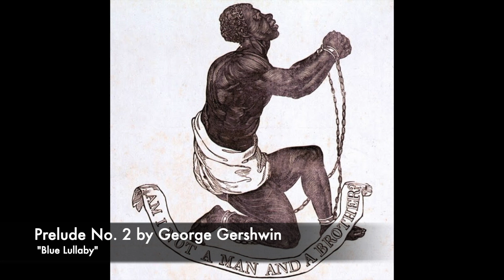Senior Piano Recital: Scenes of Childhood [FULL AUDIO]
Performed March 7, 2024. Special thanks to Indiana University's Audio Engineering department for recording this performance. Timestamps and further info on each piece are below!

0:00 “Into the Unknown” by Patrick McHale
This is the opening musical sequence from Cartoon Network’s 2014 animated miniseries "Over the Garden Wall." The series tells the story of two young brothers, played by Elijah Wood and Collin Dean, who find themselves lost in a dark and autumnal forest-world (“the Unknown”) surrounded by absurd and mystical creatures.

1:26 Prelude and Fugue in C-sharp major (BWV 848) by Johann Sebastian Bach
5:22 “Dido’s Lament” by Henry Purcell
Baroque music has always fascinated me and awakened a youthful curiosity in all things that possess a melancholy kind of antiquity. The music of this era never fails to transport me to another time and place, which is a magical feeling.

10:21 Grande valse brillante by Frédéric Chopin
15:31 Mazurka in B-flat major (Op. 7, No. 1) by Frédéric Chopin
17:49 Viennese Waltz in G major by Emma Hartmann
In true "Anne of Green Gables" fashion, the kid in me always wanted to play and dance to the stately waltzes of 19th-Century Europe. In my elementary school years, I was especially enraptured by the waltzes of Chopin and Johann Strauss II, so for this portion of the program I’m setting out to celebrate that part of my artistic heritage with a mix of these ornamental Polish and Viennese dances.

3 Preludes by George Gershwin
20:49 Prelude No. 1
22:32 Prelude No. 2 ("Blue Lullaby")
26:12 Prelude No. 3 ("Spanish Prelude")
Of all the media I consumed as a child, one of the most prominent fixtures was "Tom and Jerry." As I’ve grown up and rewatched those cartoons, I’ve been especially struck by the beauty and playfulness of its soundtrack, which is clearly inspired by Gershwin in its blending of classical and jazz idioms. Each of these 3 preludes has a distinct personality and scene it’s attempting to paint: the first one a raucous New York dance, the second an imitation of old black spirituals and the blues, and the third aptly nicknamed the “Spanish” prelude.

28:21 Scenes from Childhood by Robert Schumann
Schumann’s masterpiece consists of 13 short character pieces fondly paying tribute to childhood bliss:
28:36 Of Faraway Lands & Peoples
30:12 A Curious Story
31:27 Blind Man’s Buff
31:56 Pleading Child
32:49 Perfectly Happy
33:25 A Great Adventure
34:19 Dreaming
36:59 At the Campfire
37:44 Knight of the Hobbyhorse
38:18 Almost Too Serious
40:07 Frightening / The Hobgoblin
41:43 Child Falling Asleep
43:47 The Poet Speaks

46:07 “This Wandering Day” by Janet Roddick, David Donaldson & Steve Roche
This little Celtic-inspired folk song from "The Lord of the Rings: The Rings of Power" TV show distills many of my favorite themes present in the stories of J.R.R. Tolkien, and particularly touches on the feeling of being small in such a wide world. The words to this tune are really special to me so I’ll share them here:
“The sun is fast fallin' beneath trees of stone / The light in the tower, no longer my home / Past eyes of pale fire, black sand for my bed / I trade all I’ve known for the unknown ahead
Call to me, call to me, lands far away! / For I must now wander this wandering day / Away I must wander this wandering day
Of drink I have little, and food I have less / My strength tells me no, but the path demands yes / My legs are so short and the way is so long / I’ve no rest nor comfort, no comfort but song
Sing to me, sing to me, lands far away / Oh, rise up and guide me this wandering day / Please promise to find me this wandering day
At last comes their answer through cold and through frost / That not all who wonder or wander are lost / No matter the sorrow, no matter the cost / That not all who wonder or wander are lost.”

49:22 Encore – "Little Blue" by Jacob Collier
Stylistically really different from the rest of the program but it explores similar themes of feeling small and retaining the inner child. I'll leave you with Jacob's beautiful lyrics.
"Little blue, be my shelter / Be my cradle, be my womb / Be my boat, be my river / Be the stillness of the moon / If I could, I'd go with you / To a place I never knew / In your eyes, so dark and open / There's a light that leads me back to you
'Cause you're not so far away / I hear you say / "You'll never walk alone"
Singin', don't be afraid of the dark / In your heart / You're gonna find a way / To carry the weight of the world / On your shoulders / You're gonna find a way home."